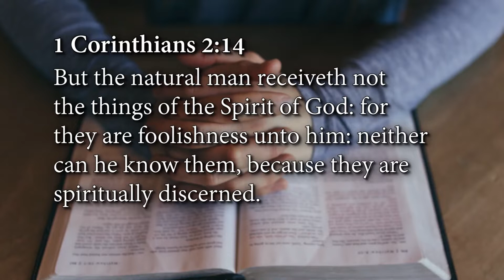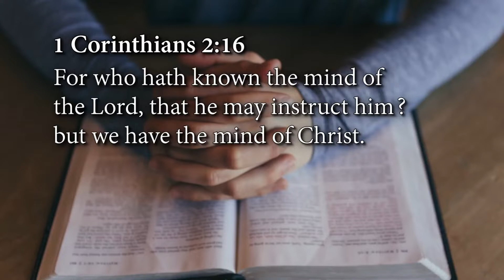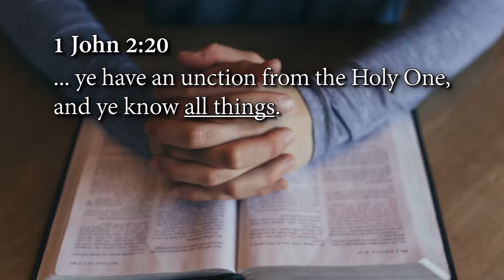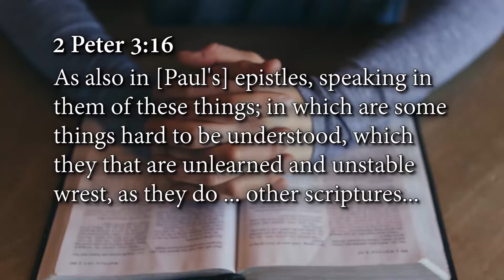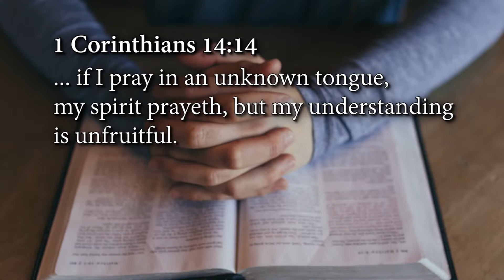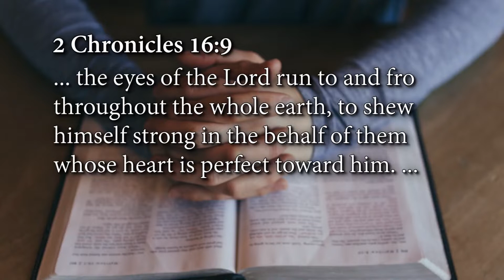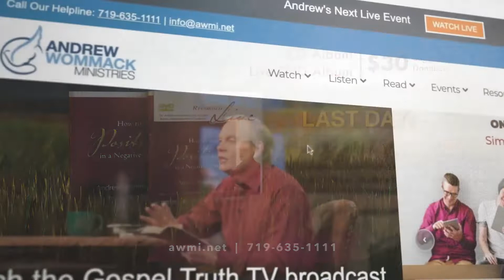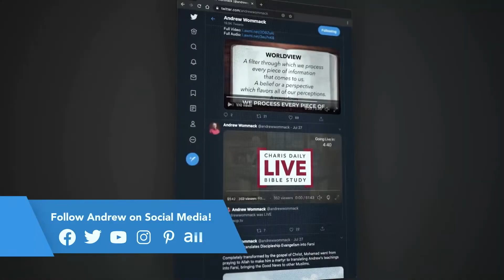How to Stay Positive in a Negative World Week 2, Day 5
If you haven’t noticed that we live in a negative world, you’re not paying attention. Most people would rather talk about a problem than offer a solution. They would rather complain than praise. The media thrives on controversy and tragedy. Watch the news, read the newspaper, or listen to the negative conversations of those around you long enough, and you’ll find yourself discouraged.

So how do you stay positive in the midst of this negative world? In this new series, Andrew addresses this subject head-on. You’ll learn how to rise above the noise of negativity and live your life according to the promises of God’s Word. It’s an uphill climb, but the view and the fresh air at the top are well worth the effort.

Being positive affects the state of your heart, and as a result, directly impacts the world around you. Learn how to use your time to reflect God’s kingdom and to fulfill your purpose in life. This powerful teaching is available as both a CD and DVD series. Product options include:

• How to Stay Positive in a Negative World CD album recorded live at the 2021 Phoenix GTC - $30
• How to Stay Positive in a Negative World DVD album recorded live at the 2021 Phoenix GTC - $30

You may also enjoy the entire 2021 Phoenix Gospel Truth Conference, which includes sessions from Andrew as well as Dennis Burke. Teaching from the conference is available as a CD or DVD album, or on a USB flash drive. Each of these resources are available for a gift of just $49.

Learn how you can have a positive outlook on life no matter what is happening in the world!